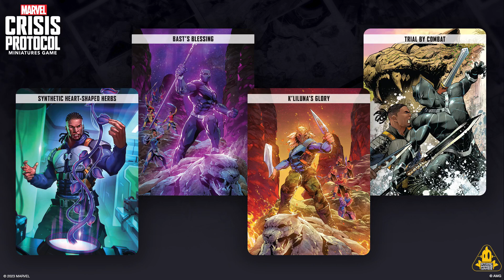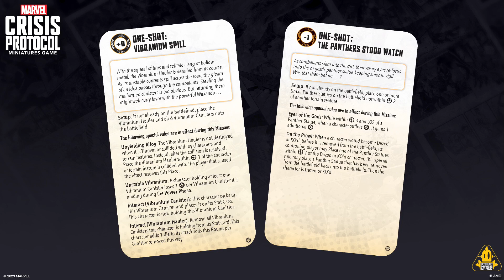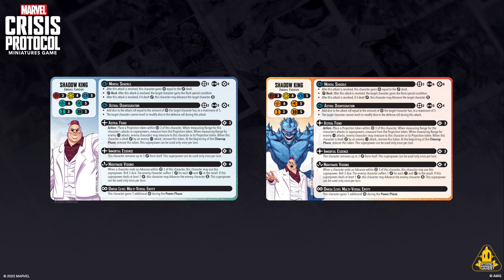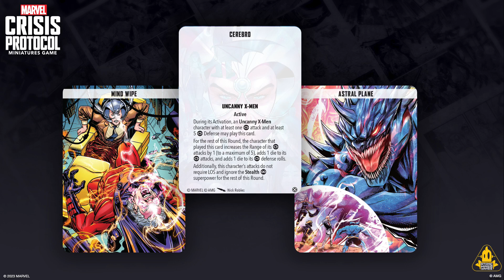Atomic Mass Games: MCP Roadmap - Mutants, Gods, and Super Heros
Join AMG staff each week as we bring our love for the hobby, game, and community around Marvel: Crisis Protocol.